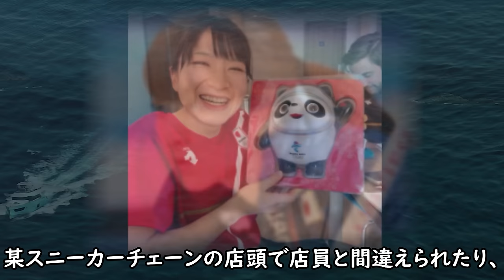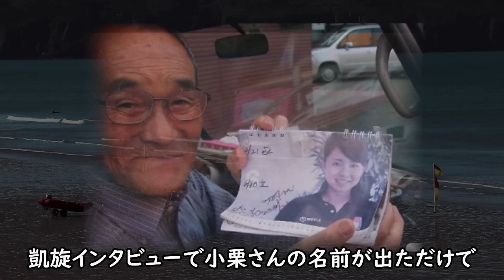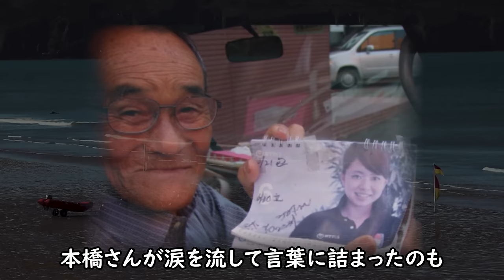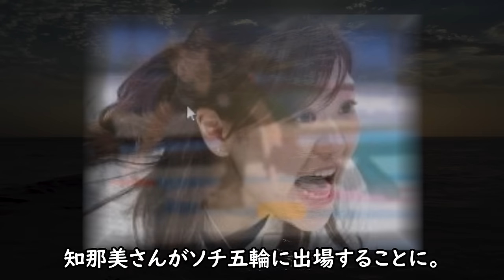【北京五輪】吉田夕梨花選手の実家の稼業と姉に驚きを隠せない！＆鈴木夕湖選手の父親や非公開の特技はさらに驚きを隠せない！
人呼んで、クレイジースイーパーズ！
ロコ・ソラーレの吉田夕梨花選手と鈴木夕湖選手。
よりによってクレージーだなんてそう思いましたが、
なぜそう呼ばれているのか気になって調べてみることに...

【北京五輪】吉田友梨花選手の実家の稼業と姉に驚きを隠せない！

【北京五輪】ロコ・ソラーレ吉田知那美の4年前の誓いが再び現実に！

【北京五輪】ロコ・ソラーレを追い詰めた原因に一同驚愕！
背水の陣のロコを助けたあの言葉に涙が零れ落ちる...

平野歩夢『アユム...お前に』神が最後に放った言葉に一同驚愕！
ガチで特別な2人にしか分からない奇跡のストーリーに涙が溢れ出る...

【海外の反応】カーリング女子「ロコ・ソラーレ」のデンマークからの逆転勝利に海外メディアも称賛の嵐「日本はカーリングの歴史に名を刻んだ。」【北京五輪】

北京五輪 カーリングで日本に勝利した英国代表が放った意外な一言が話題に「正直日本には負けるかと思った。なぜなら今の日本は…」海外の反応 ロコソラーレ カーリング 女子 銀メダル イギリス